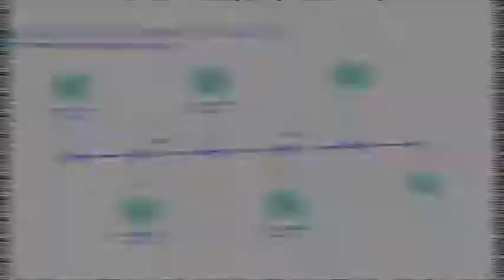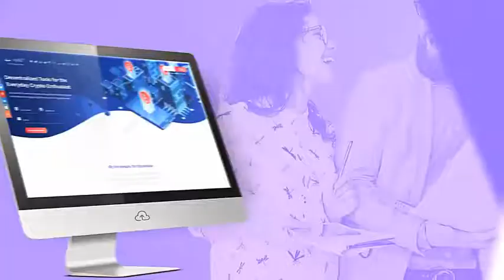Digital Agency - Developer Portfolio - Marketing Agency - Hi Tech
Digital Agency – Developer Promo: The project is easy to use in the work. Perfect for digital agency stomp jingle, WEB service, SEO service, marketing agency wordpress, startup website presentation, video service, digital media agency, creative marketing agency
1. Replace text.
2. Insert screens your app.
3. Your app promo done!